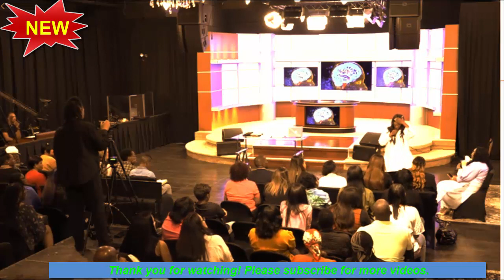Juanita Bynum preaching * CHANGE YOUR MIND TO TOUCH THE MYSTERY OF THE WORD OF GOD * October 4, 2019